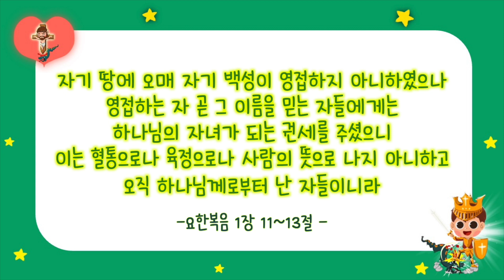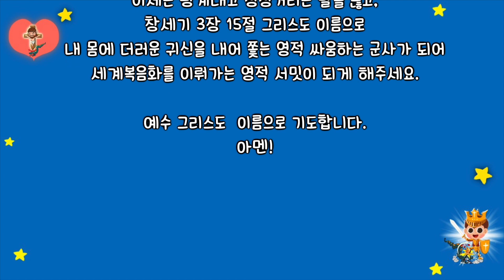[10분 예배 영상] 구원의 길 ㉝ 예수 그리스도의 사랑으로 구원받은 하나님의 자녀로 살아요!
220109 예수 그리스도의 사랑으로 구원받은 하나님의 자녀로 살아요!

🎬Video provided by Kim's BibleStory김쌤의 말씀속으로

🎬Video provided by 하꿈아이

🎬Video provided by 렘넌트에듀

🎬Video provided by 리틀홈런LittleHomeLearn